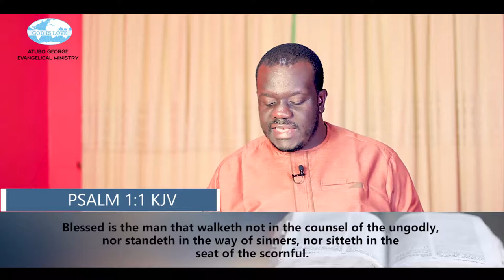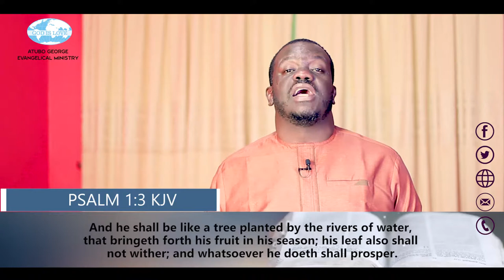Seedtime And Harvest. Part 2.